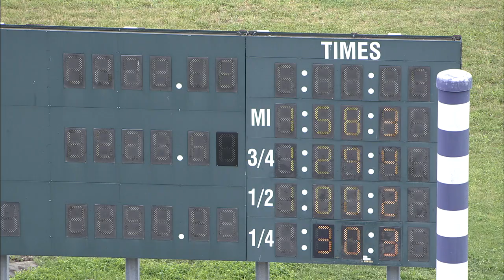HP 2024 JUN 11 QUAL 03